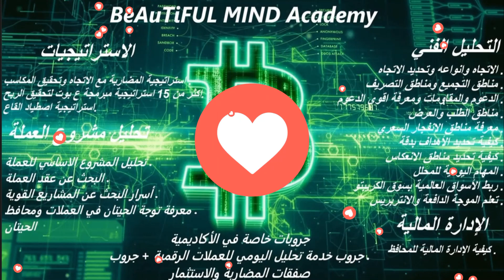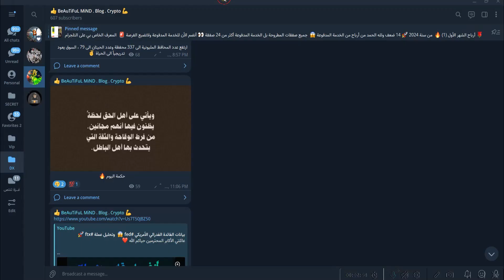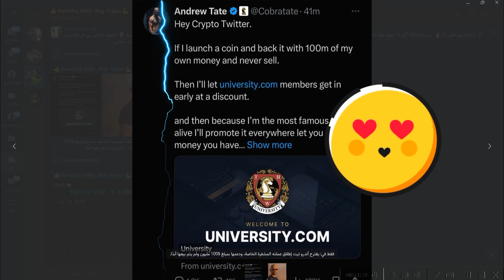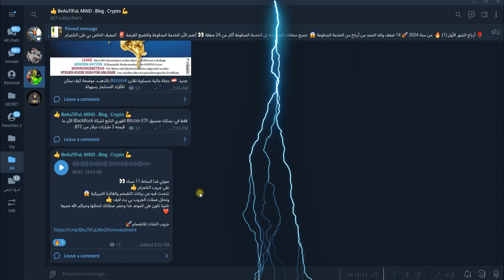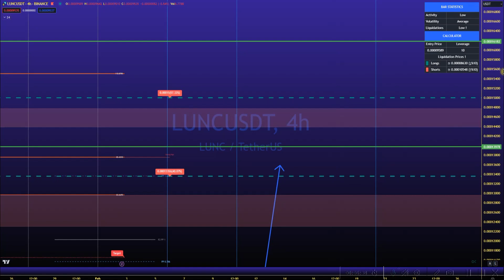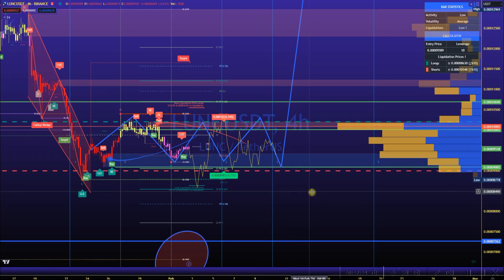بلاك روك تشتري كميات كبيرة من البيتكوين 😱 تحليل عملة lunc 🚀 صوتي يوم السبت 🔥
ولاتنسى عزيزي ❤️

قناة اليوتيوب

CODE

fu4jqsnq4y

(ETORO) منصة

(KUCOIN) منصة

(MEXC)  منصة

(Tradingview)

(SAFEPAL)

عملة lunc
ما هي عملة lunc
سعر عملة lunc
مستقبل عملة lunc 2023
اخبار عملة lunc
توقعات عملة lunc
مشروع عملة lunc
ما هي عملة lunch
مستقبل عملة lunc
حكم عملة lunc
مستقبل عملة lunc 2024
عملة لونا
سعر عملة lunc مقابل busd
عملة luna classic
سعر عملة luna classic
مستقبل عملة luna classic
عملة لبنان
j luna produce
j liu lunch menu
rm money to usd
rmb to lira
rm10.00 to usd
عملة slp
عملة solana
w luna
عملة xlm
z one lunch specials
سعر عملة luna 2
توقعات عملة luna 2023